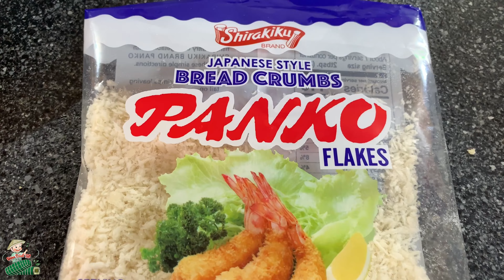CÀ TÍM KẸP THỊT CHIÊN XÙ